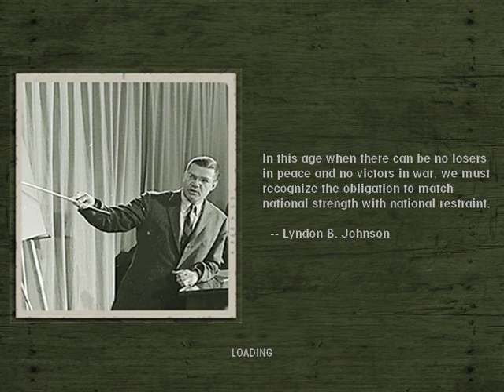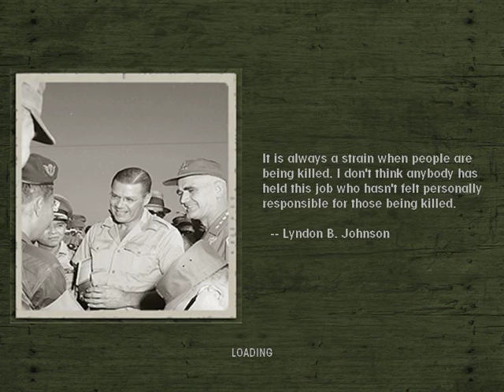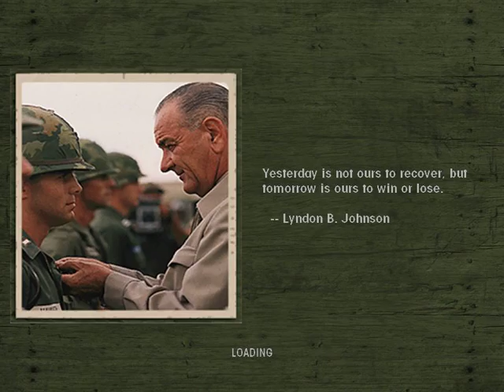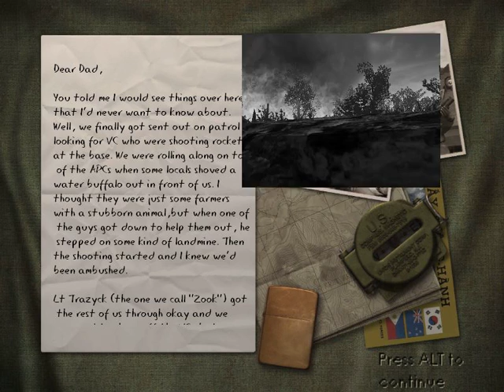Men of Valor Lets Play Part 1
Hello to my Future or Old Subscribers (If I have any -_-) My Name Is Toaster or Richard If I want to call myself that, I am new to the YouTube community and one part that I might find in one of my video is 'YOUR SUCH A FAGGOT KID KYS' and also I may Skip the letters so pause the video and Read the Letters because I've already played part of the game.

And so I'm just here to have fun and If I'm tryin to learn the ropes of YouTube so yeah, enjoy.

PS: If you have recommendation that may help future thumbnails or edition video links please link them in the comments